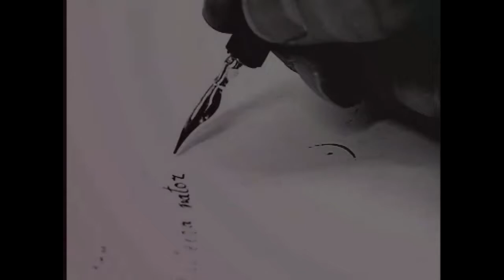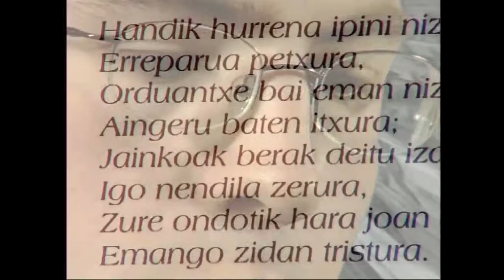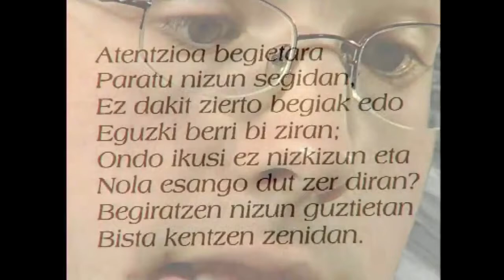Indalezio Bizkarrondo BILINTX (Kontzesirentzat)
BILINTX handiaren olerki eder bat.